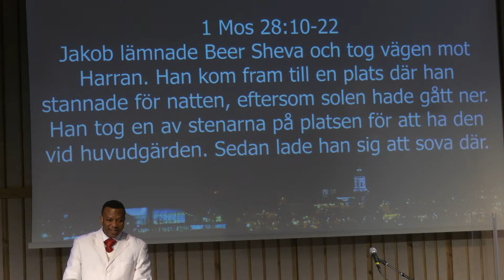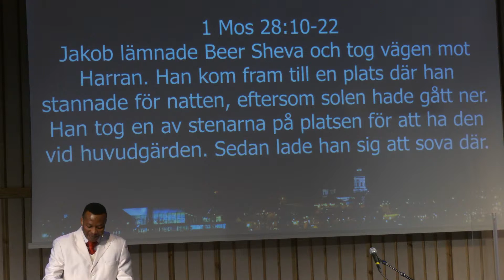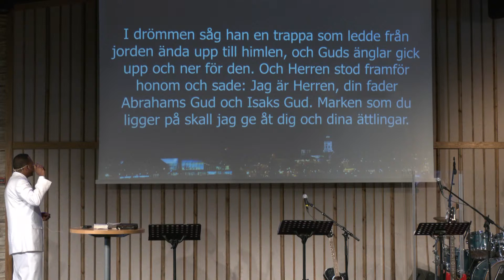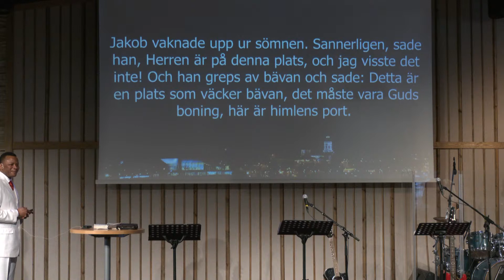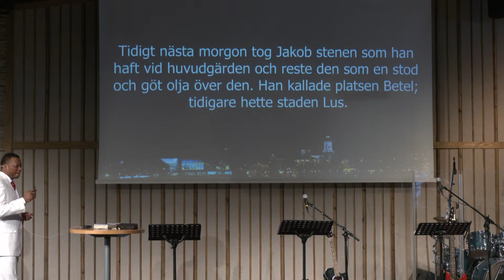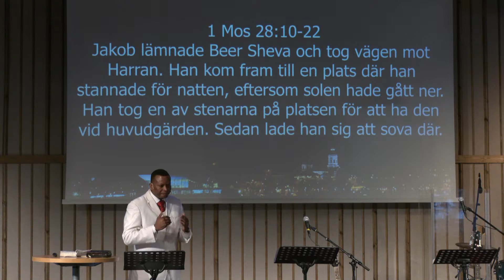Jakobs steg - Celebre Binoa (20220116)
Välkommen att vara med på gudstjänst i Pingst Härnösand söndag klockan 11:00!
50 deltagare kan vara med på plats i kyrkan och hur många som helst kan vara med på den digitala sändningen 🙂
Celebre Binwa kommer att predika Guds ord, Annica Mölk leder lovsången och Niklas Ingemarsson leder mötet.